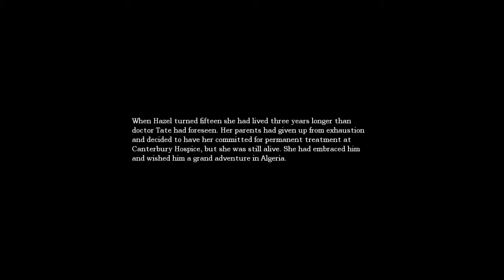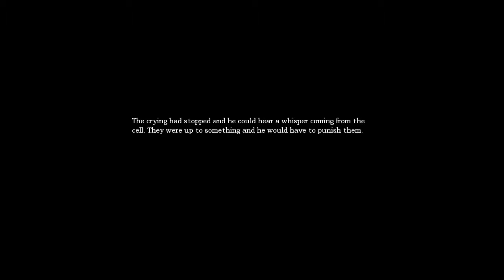Amnesia Playthrough Part 31 DANIEL DID SOME NASTY SHIT